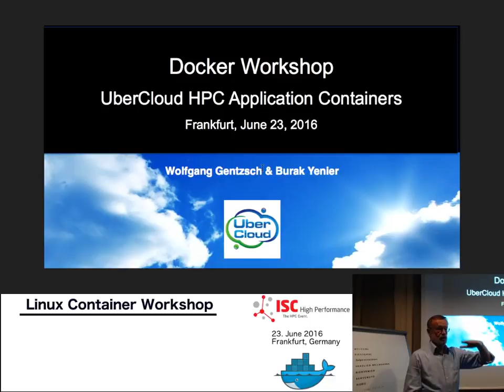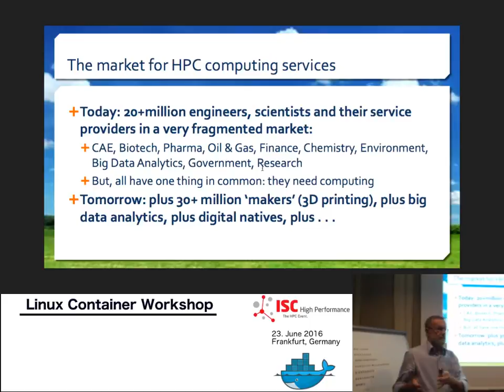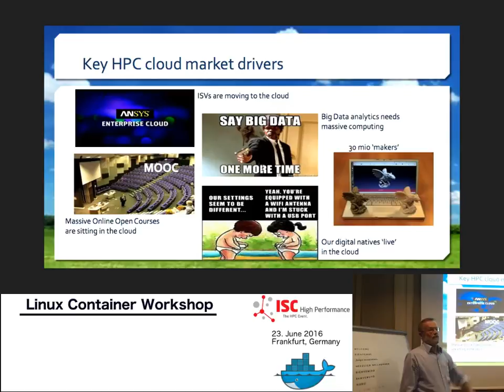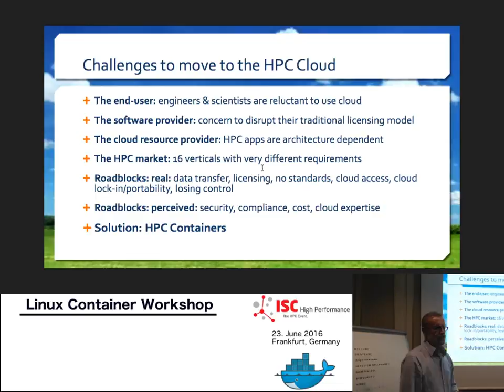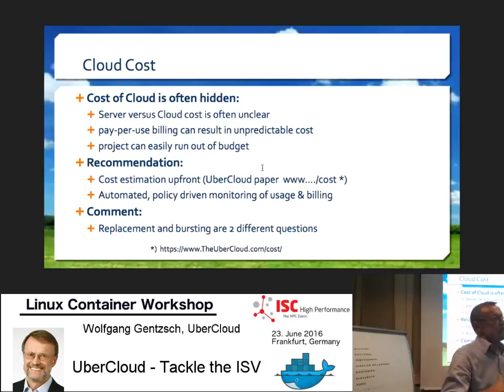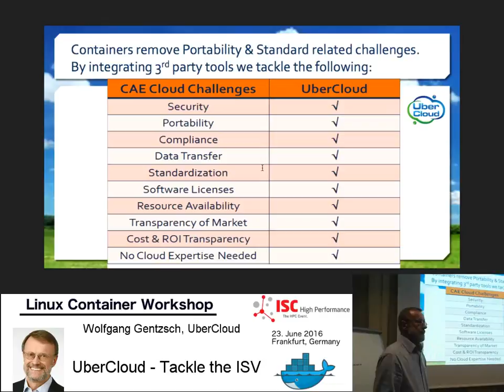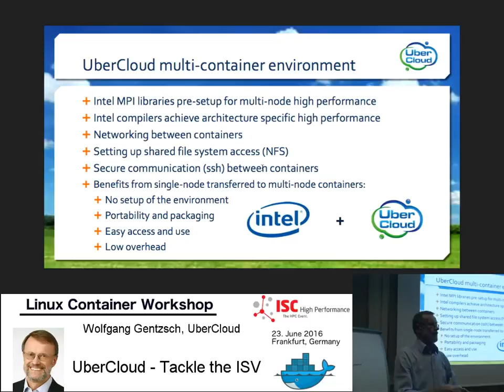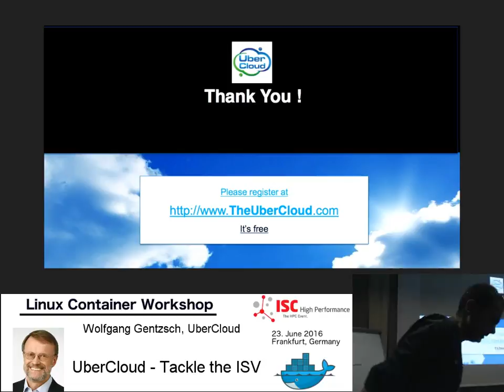UberCloud - Tackling the Software Providers with Containers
UberCloud has developed software containers to host software for on-premise and in the HPC Cloud. These production ready containers bundle libraries and software tools as well as ISV software and even whole engineering and scientific workflows. By eliminating the need to install software and configure the high performance computing environment, the time for packaging and accessing ISV software in the cloud has been reduced dramatically.